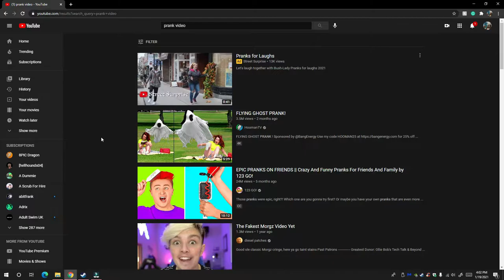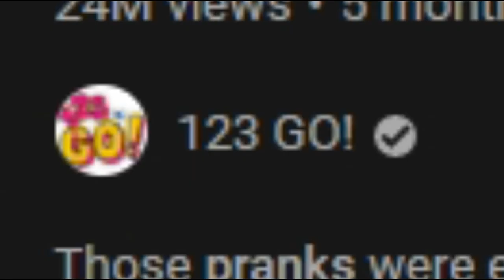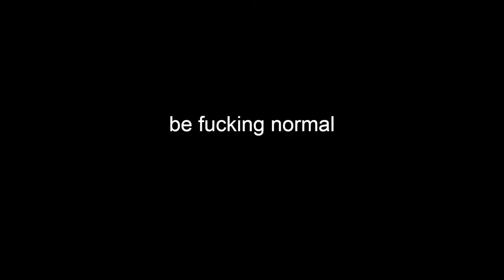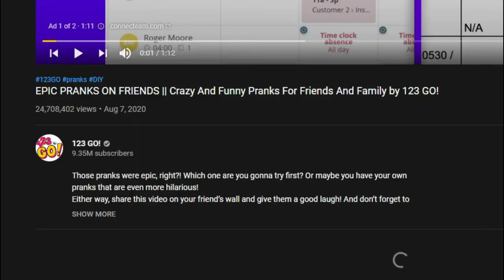prank videos now a days are cringe